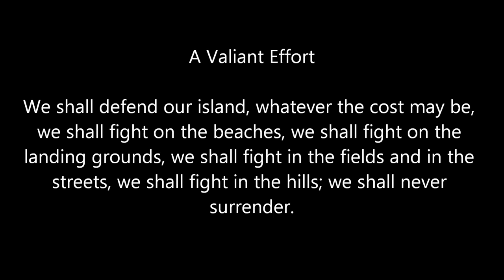MF_Greenbay (31) vs -TL1-CATWEAZLE (33)